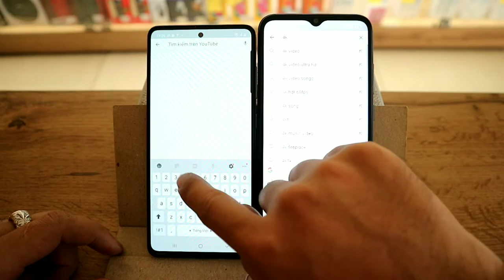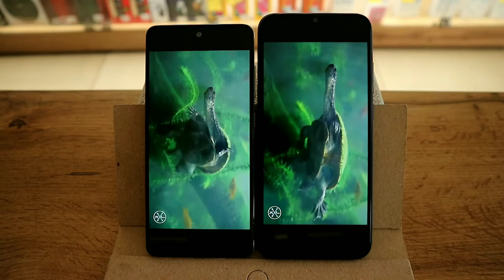NongTV - So sánh màn hình Vsmart Joy 3 và Samsung Galaxy A51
Cá nhân mình đánh giá màn hình Vsmart Joy 3 quá xuất sắc trong tầm giá
Màn hình Vsmart Joy 3 nhìn khá trong trẻo, màu sắc tươi tắn